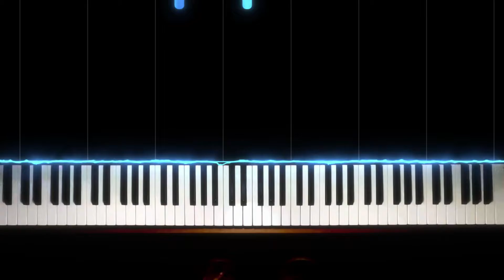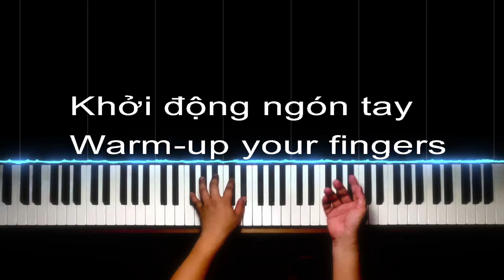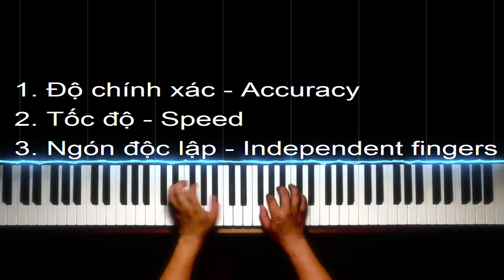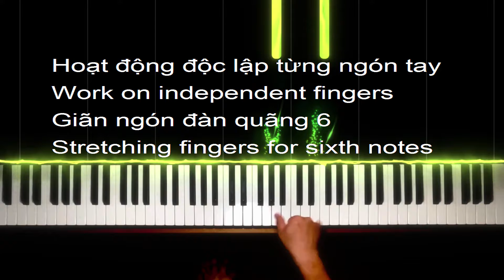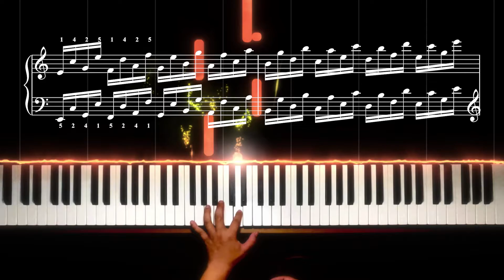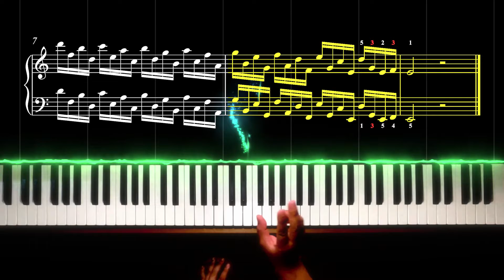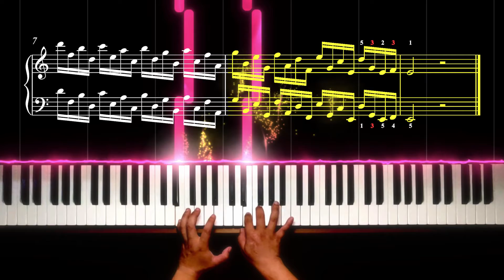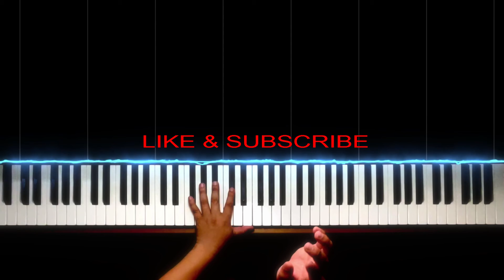RP12 - Hướng dẫn luyện ngón piano Rocket khó MƯỜI HAI (quãng 6 - cua bò)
Mục lục:
00:00 Đàn mẫu full HD UNCENSORED
00:20 Khởi động - Chém gió ăn tiền
04:58 Lý thuyết bài luyện ngón 12
05:57 Ô nhịp đầu tiên
09:11 Đoạn giao thoa
12:16 Ô nhịp kết bài

THÔNG BÁO - ANNOUNCEMENT
- Kênh Học Nhạc cũ của tôi (@hocnhacdt) đã bị chiếm TOÀN BỘ quyền kiểm soát vào khoảng 00h00 - 02h00 ngày 21/11/2022, Google không thể làm gì được.
- My previous channel (Học Nhạc) was hacked and took ALL control at around 00a.m - 02a.m on 11/21/2022, Google can do nothing to recover it.

- Toàn bộ video trên kênh đó là công sức của TÔI - Học Nhạc Official (@hocnhaco) và kể từ ngày 21/11/2022 trở đi không phải là sản phẩm của TÔI nữa mà là của CON CHÓ khác, nó đang liếm mồ hôi của tôi, ngay trước mắt tôi. Kính mời mọi người qua đó Report cho nó CHẾT MẸ nó đi.
- All videos on that channel are my works and from 11/21/2022 onwards are mine no more but other DOG's. It's licking my sweat, in front of my eyes. Everyone is welcomed there to REPORT it.

- Từ ngày 21/11/2022 trở đi rất mong tất cả mọi người ủng hộ kênh chính chủ này nhé!
- I HOPE everyone will keep following this official channel.

Trân trọng và Cảm ơn - Sincerely,